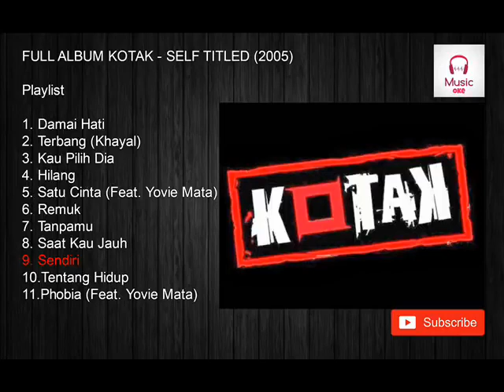Repost Lagi KOTAK FULL ALBUM SELF TITLED 2005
KOTAK FULL ALBUM SELF TITLED 2005